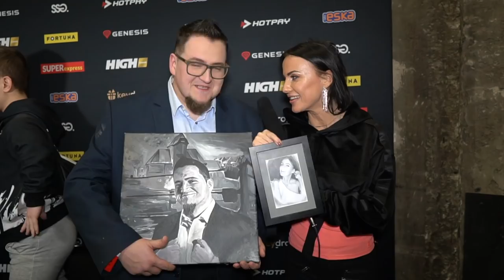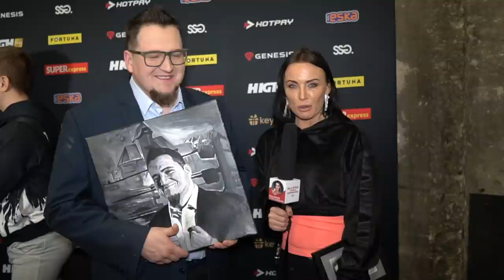Arkadiusz Pan Pawłowski: ochroniarz Fryc to wisienka na torcie dzisiejszej konferencji